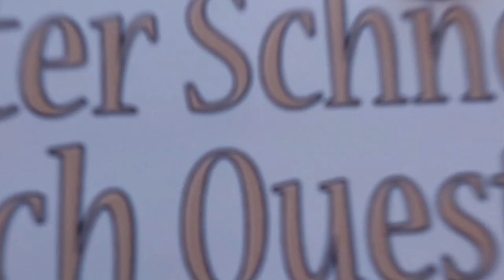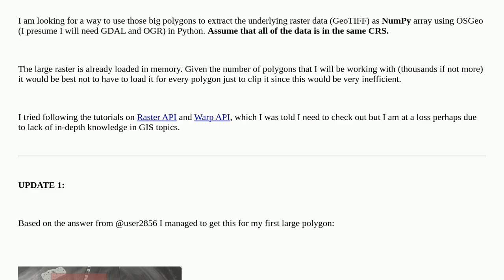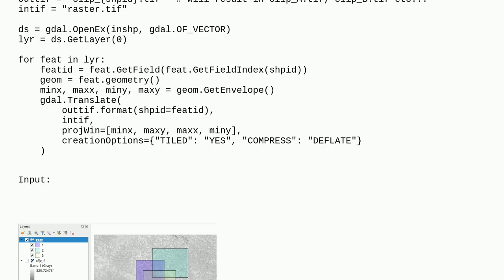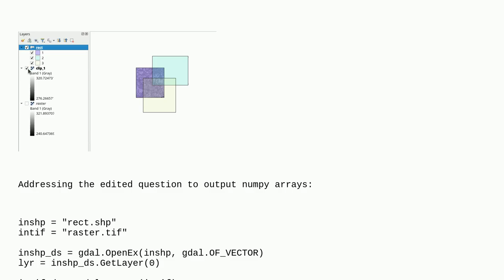Gis: Extract raster subset from another one using OSGeo OGR Geometry in Python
Extract raster subset from another one using OSGeo OGR Geometry in Python

A special thanks goes out to the community

  geotiff-tiff osgeo gdal raster python